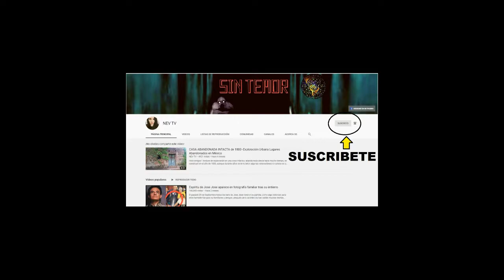NEV TV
HECHICERO, BRUJO, VUDÚ, REALIZO TODOS LOS TRABAJOS A DISTANCIA SOLO CON FOTO Y NOMBRE, YA SEA EN EL PAÍS O EN EL RESTO DEL MUNDO, TOTAL SERIEDAD Y DISCRECIÓN.

LA BRUJERÍA DEL VUDÚ, ES LA MAS PODEROSA MAGIA, PRACTICADA DESDE HACE MUCHOS SIGLOS PARA EL AMOR, LA SALUD Y EL DINERO, ENTRE OTRAS COSAS MAS, LA SUERTE Y EL MAL DE ESA PERSONA QUE QUEREMOS FUERA DE NUESTRAS VIDAS O DEL PLANO TERRESTRE.

SOY EXPERTO EN TRABAJOS DIFICILES PARA EL AMOR. ¿INFIDELIDADES? ¿MALA SUERTE CON LA PAREJA? YO, POR MEDIO DE SU PETICION Y MIS CONOCIMIENTOS EN LO OCULTO, LO SOLUCIONARE, ALEJAMIENTOS REPENTINOS, TERCERAS PERSONAS Y PROBLEMAS SEXUALES O DE ENERGIA SEXUAL, TRAICION, REGRESO A LA PERSONA FUERA DEL PAIS, TODO ESTO RESUELTOS GRACIAS A MI AMPLIO CONOCIMIENTO EN EL TEMA DE LA HECHICERIA, LA MAGIA NEGRA Y TODAS LAS RAMAS QUE IMPLICA EL CONOCIMIENTO DE LAS FUERZAS DE LA MAGIA NEGRA.

ENCUENTRO PERSONAS Y LAS LLEVO A DONDE USTED ESTE, SOY EXPERTO EN TRABAJOS  DE SALUD, D DINERO, DE AMOR, PERSONAS DIFICILES DE ENAMORAR, RELACIONES OCACIONALES, VIAJES AL EXTRANJERO, SEXO, PODER Y PROTECCION.

REGRESO PERSONAS ALEJADAS O CON PROBLEMAS DE DROGADICCION SEA CUAL SEA, ¿MAL GENIO? ¿DESESPERO? DOY TRANQUILIDAD Y ARMONIA A LA FAMILIA.

DÉJATE LLEVAR POR LAS COSAS BUENAS DE LA MAGIA.